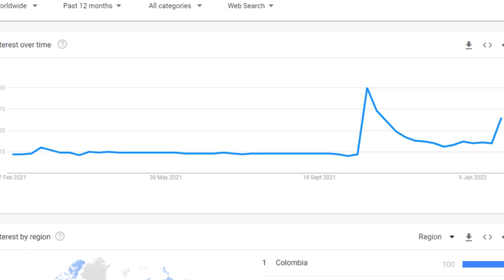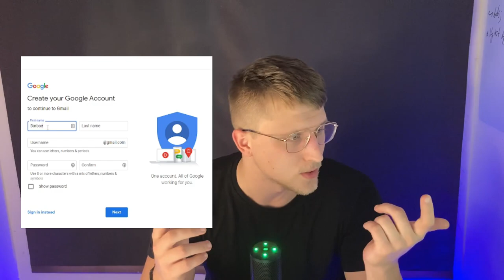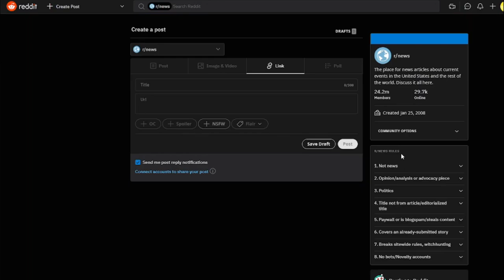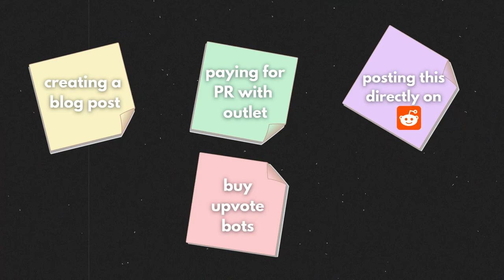How To Go Viral Worldwide For Free (with no marketing budget) in 2022...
This video is centred around how to go viral for free with little to no marketing budget whatsoever.

For those interested, you can find Ryan Holiday's Trust Me, I'm Lying

Within this video I go over how Ryan Holiday made something go viral nationwide using what's called the Media Manipulation method.

This method allows you to create something from nothing, and essentially turn anything (just about anything) into a potential internet sensation by manipulating a self-reinforcing news wave.

This is growth hack is all possible because Blogs compete with each to get stories fast, newspapers compete to confirm the stories and others compete to opine on them.